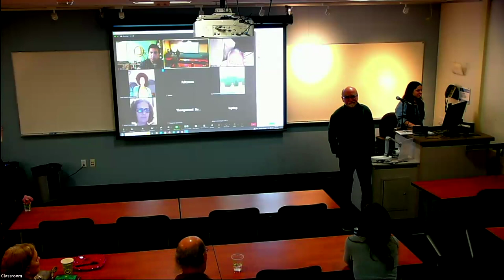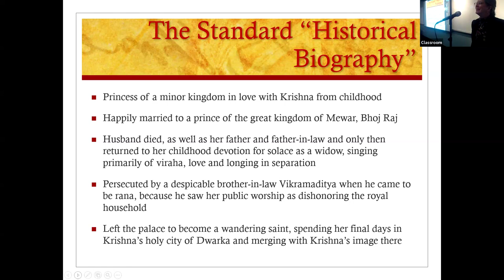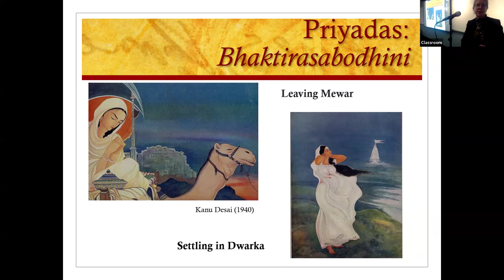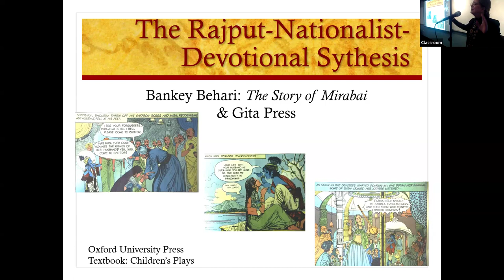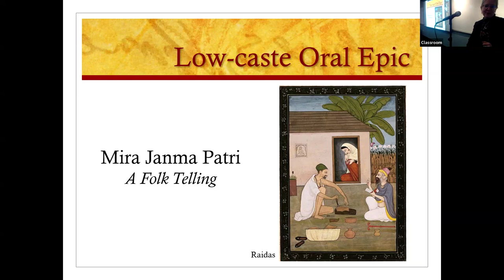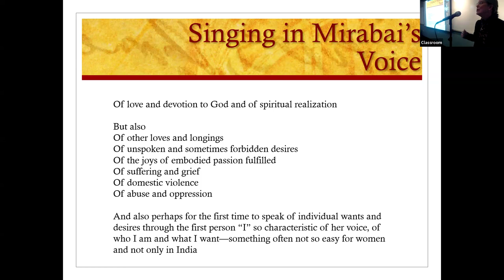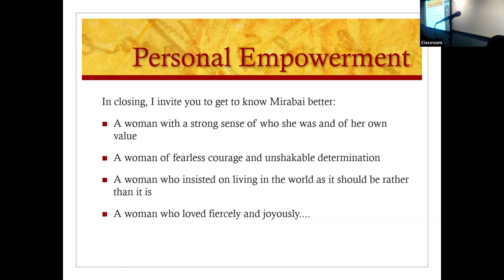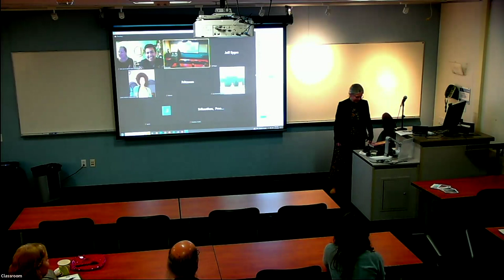"Seeking Mirabai: Scholarly Engagement and Personal Empowerment" lecture with Nancy M. Martin, PhD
We're so excited to have Nancy Martin, Ph.D., joining us to talk about 'Seeking Mirabai: Scholarly Engagement and Personal Empowerment.' This lecture will delve into the fascinating portrayals of Mirabai throughout history, from hagiography to oral song traditions to Subbulakshmi's film portrayal. It's a chance to break free from the nineteenth-century 'historical' domestication and truly understand Mirabai's story.

Nancy M. Martin is Professor and Chair of Religious Studies at Chapman University and Life Member of Clare Hall, Cambridge University. Her book Mirabai: The Making of a Saint (OUP 2023) is the culmination of three decades of research on the sixteenth-century Indian woman saint Mirabai. It is the first of three volumes, the second focusing on her poetry and the third on post-colonial and global incarnations and invocations of the saint. Prof. Martin’s expertise and publications focus on devotional Hinduism (bhakti), gender and religion, and comparative religious ethics.